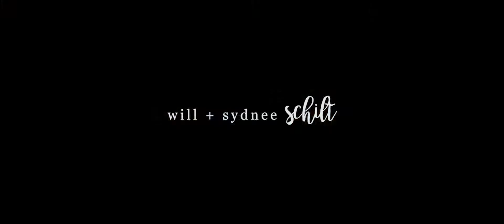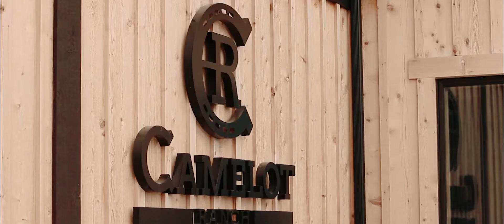Will + Sydnee || Camelot Ranch Wedding in Billings, MT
Will + Sydnee Schilt  || Camelot Ranch Wedding in Billings, MT || Montana Diaries Videography + Photography